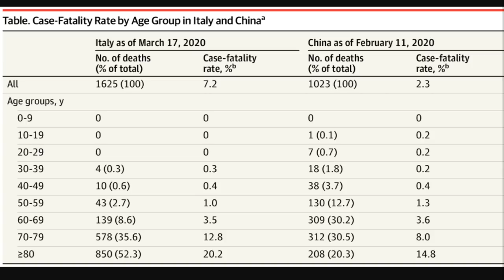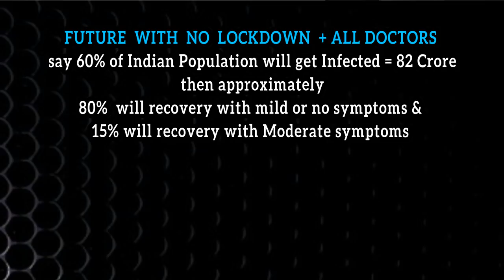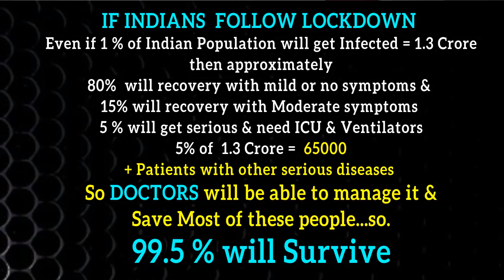PromoteFear & 12 Crore will Die | SupportDoctor SupportLockdown 99.5% will Survive | Dr.Education